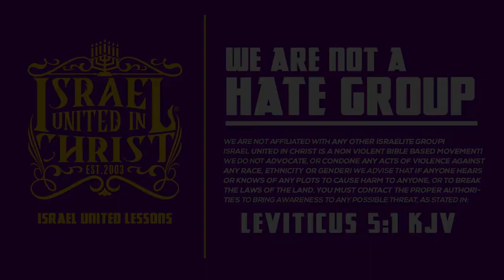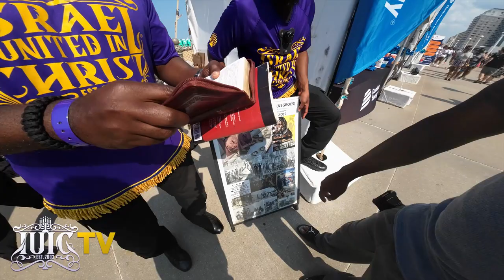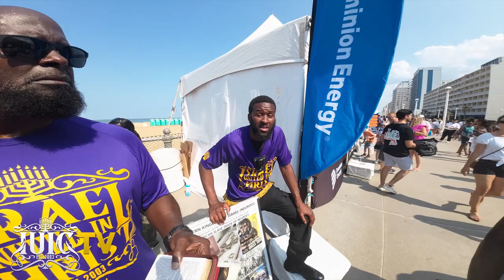“Man of God” Learns He Never Knew God!